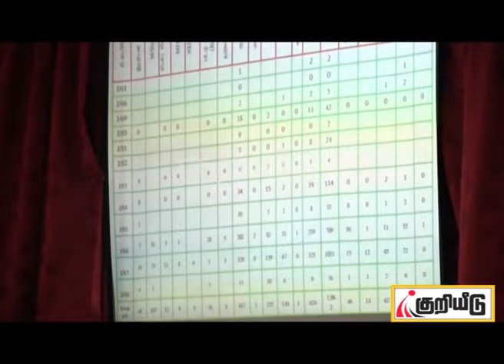சகல மக்களும் சமமாக மதிக்கப்பட வேண்டும் சிவாஜிலிங்கம்